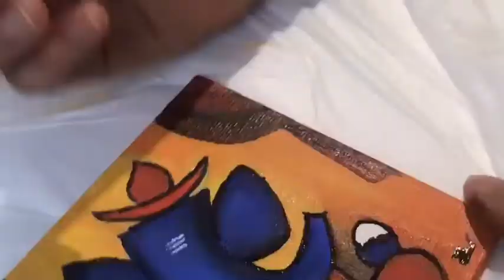How to draw Ganesha on Canvas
Canvas - 4 inch by 4inch
Colours used - blue, red, yellow, black and white